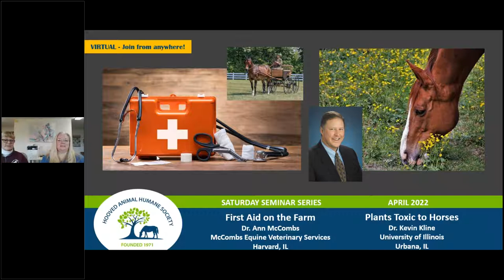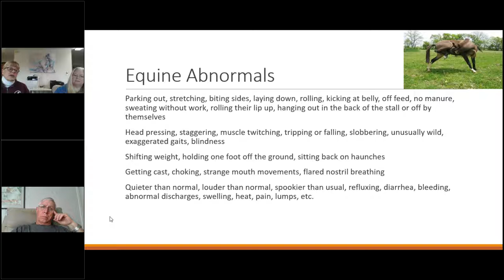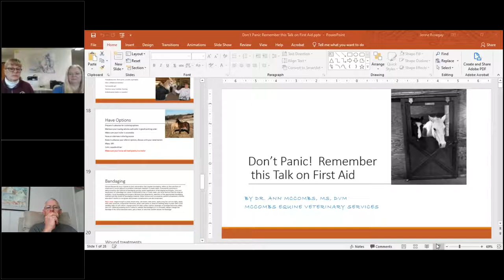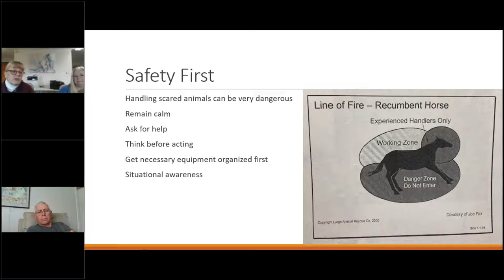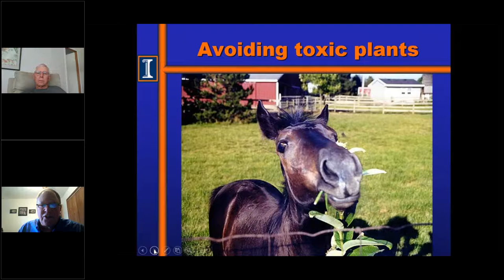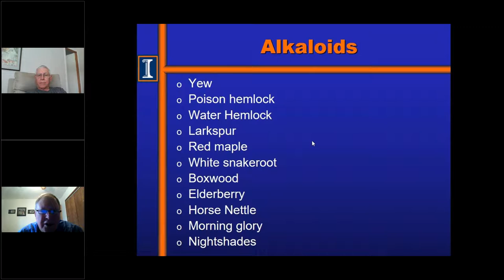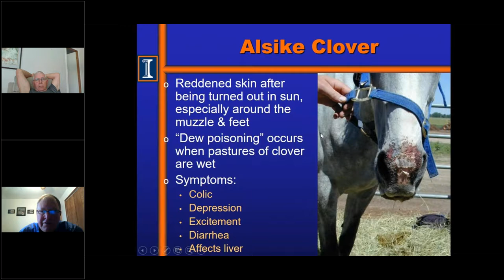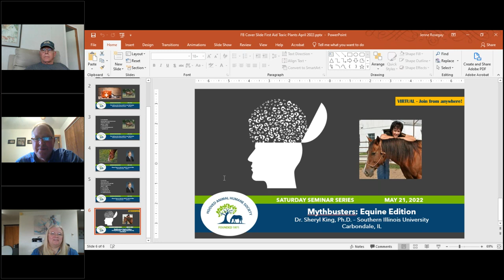HAHS First Aid and Plants Toxic to Horses - Saturday Seminar Series April 2022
Horse owners are frequently surprised by the mysterious cuts, scrapes, and random objects that can appear in their horse's feet, even in the safest, cleanest stalls and paddocks. Dr. Ann McCombs of McCombs Equine Veterinary Services in Harvard, Illinois reviews what your vet will ask when you call, and what to do until the vet arrives.

Then there are the plants that appear every spring in fields and along fencelines seemingly out of nowhere . Dr. Kevin Kline from the University of Illinois at Urbana, Illinois helps us identify plants that are not horse-friendly, and what to do if your horse decides to investigate them. The presentation is 126 minutes long with questions answered throughout the presentation. Additional resources can be found on our Facebook event

HAHS will be offering monthly educational seminars to educate horse and other hooved animal owners on a wide variety of topics. Education is one of the core elements of HAHS' mission statement; we are grateful to all the subject matter experts collaborating with us to bring this information to animal owners and lovers far and wide.

We are offering these seminars online so anyone across the country can participate and learn. We will also offer access to recorded sessions after the event.